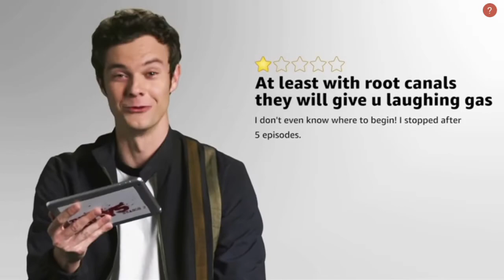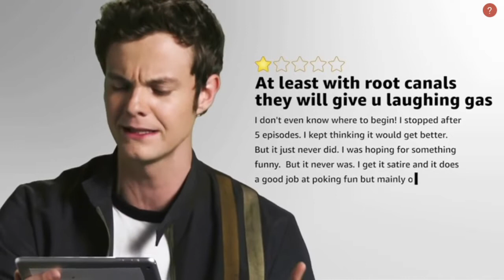jack quaid being a ray of sunshine for five minutes straight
there's not enough jack quaid videos so here's one. sorry the quality's shite. im terrified for the last episode of the boys